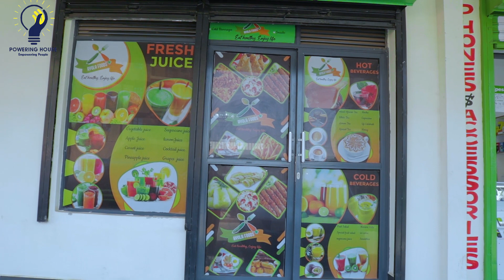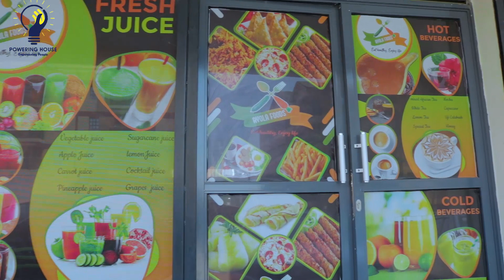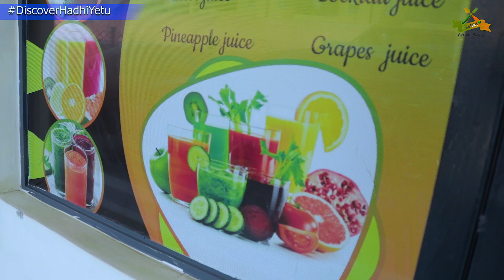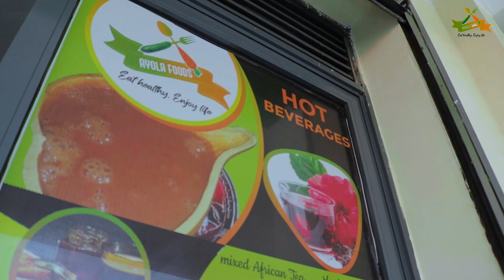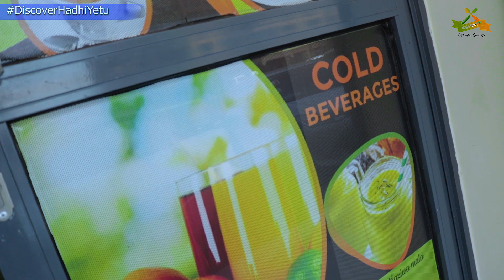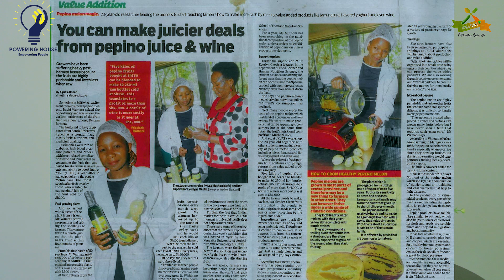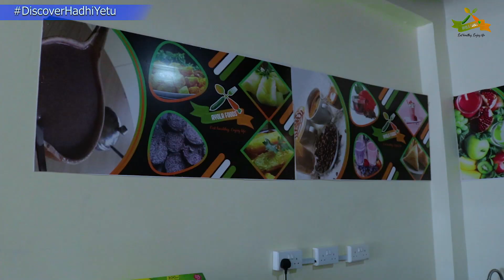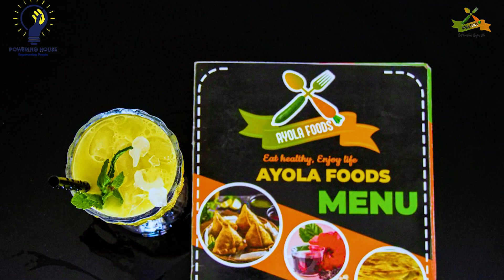Ayola Foods: A Taste Sensation That Will Leave You Craving More